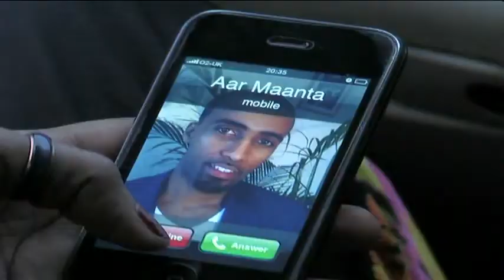Aar Maanta_Dhadhami